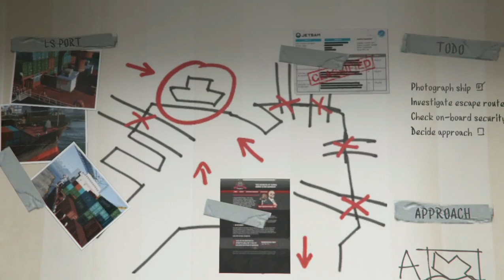Construction mission in GTA 5 |zuni tv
In this video we play construction mission in GTA 5